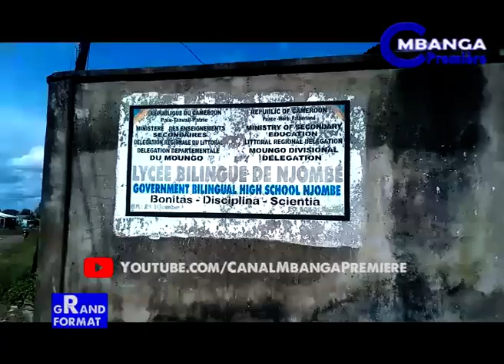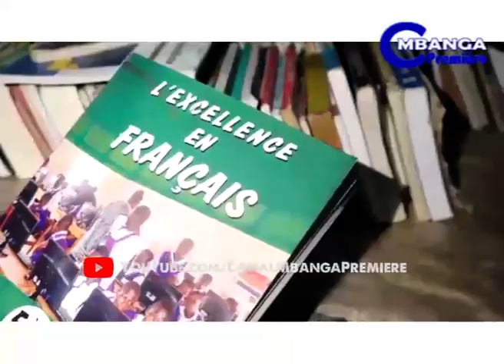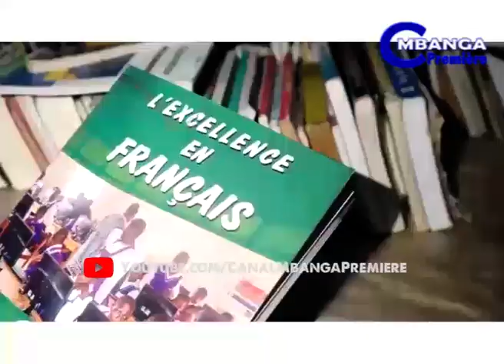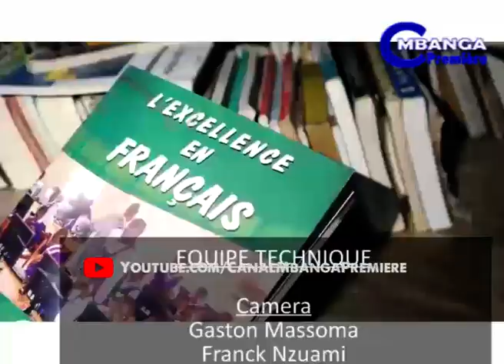EMISSION GRAND FORMAT AVEC FRANCOIS ENGAL, PROVISEUR DU LYCÉE BILINGUE DE NJOMBE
Emission d'échanges menée par Bilevuz MINKAM